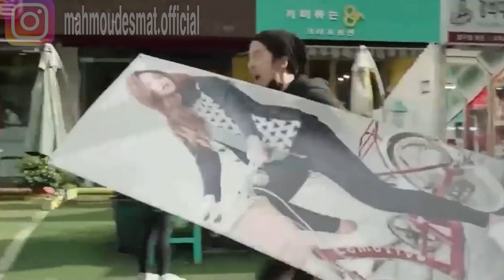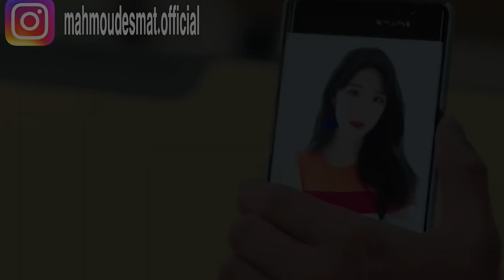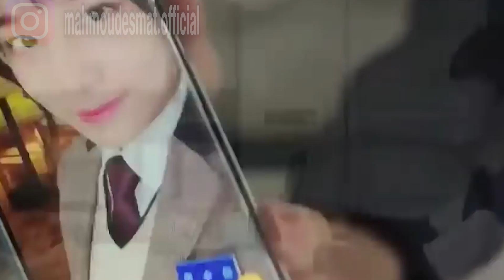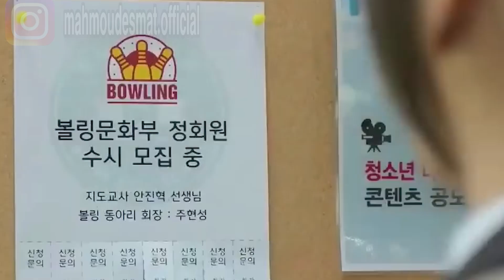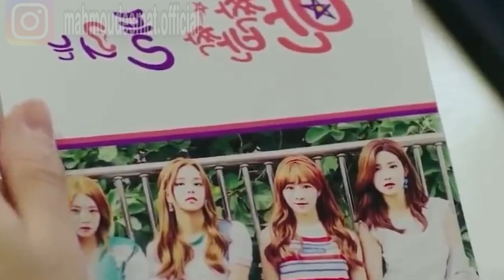شاب أصم بيتعرض للتنــ مر دايما وبتستغله أجمل بنت عشان تعرف مين إلى بيكرهها|ملخص فيلم Bling sounds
مونتاج واسكريبت وفويس اوفر:محمود عصمت